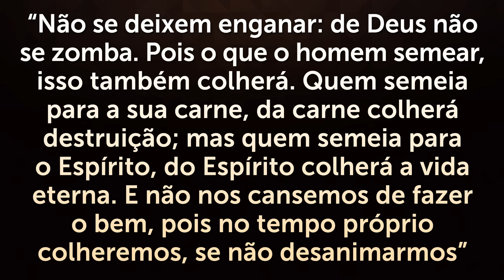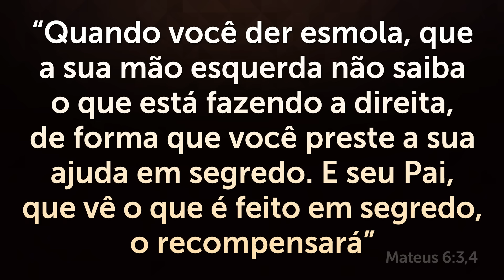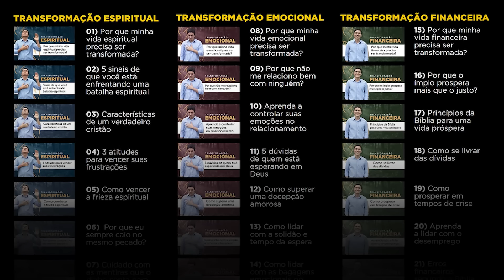MELHOR ORAÇÃO para PROTEÇÃO, BÊNÇÃOS e PROSPERIDADE 🙏🏼